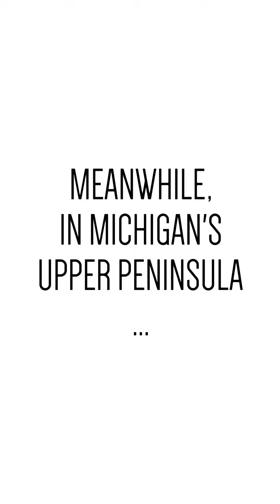Meanwhile, in Michigan's Upper Peninsula... SNOW!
October and snow for a Yooper Soul